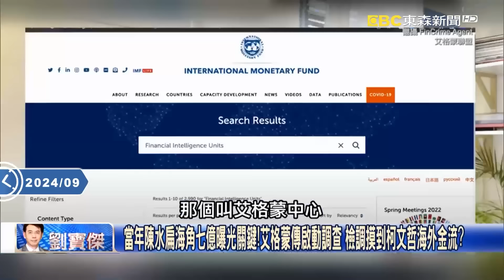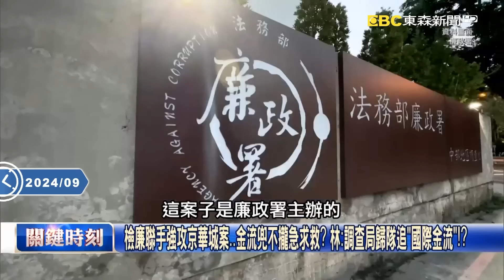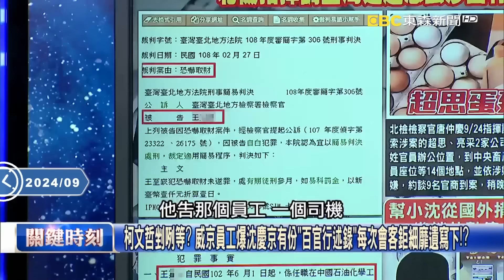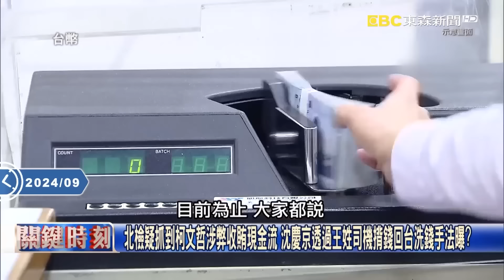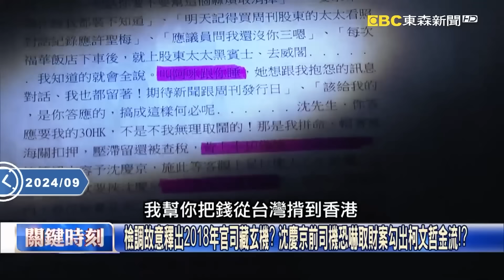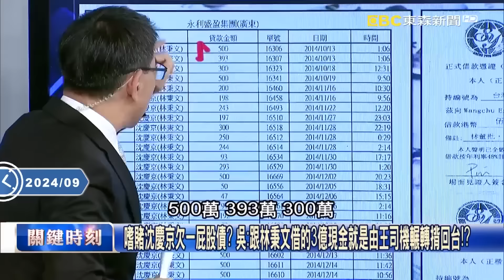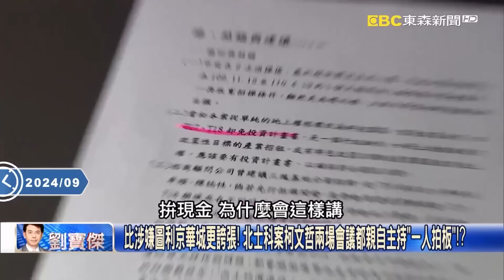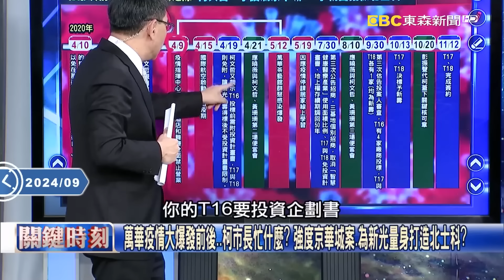柯文哲「海外金流已曝光」國際情報中心已啟動？沈慶京遭提訊14小時「深夜才還押」吳子嘉：開始配合檢調了？！ -【關鍵時刻】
【無罪推定】

(00:00:00) 沈慶京昨遭馬拉松提訊14小時「深夜才還押」 北檢拿資料逐筆問「柯文哲帳目」？
(00:13:56) 「沈慶京司機、神秘會客檔」逮柯收賄關鍵金流？ 北檢今兵分14路查超思進口蛋！
(00:42:04) 柯文哲宣告GAME OVER！？ 沈慶京電腦檔案曝光全部金流…北檢已辦完京華城案！？

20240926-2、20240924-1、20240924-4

11/10~11/24 敬請鎖定51頻道！